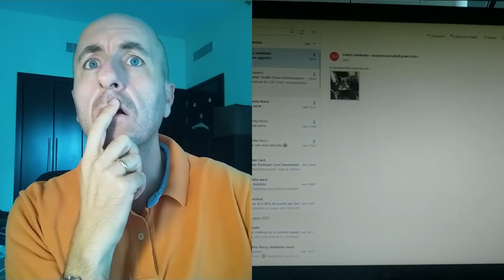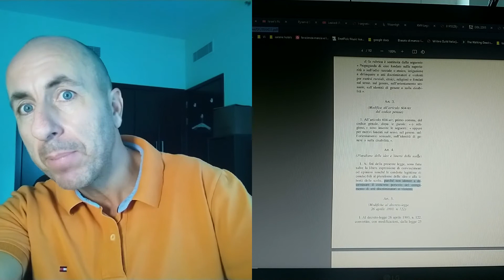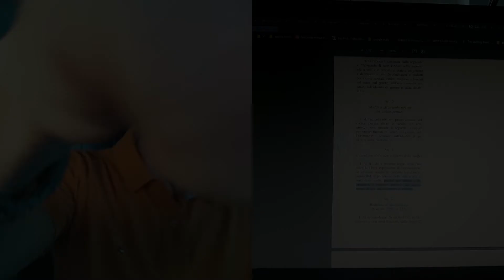Perché sono contrario alla legge ZAN, terza parte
Ultimo video in cui spiego il terzo e forse più importante motivo per cui la legge ZAN non s'ha da fare.